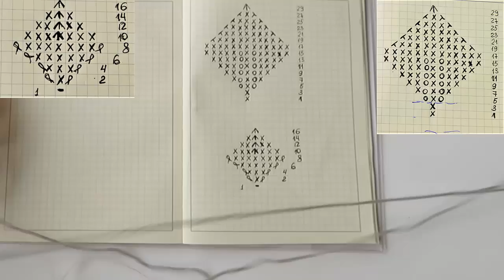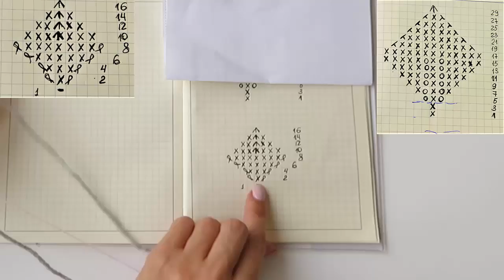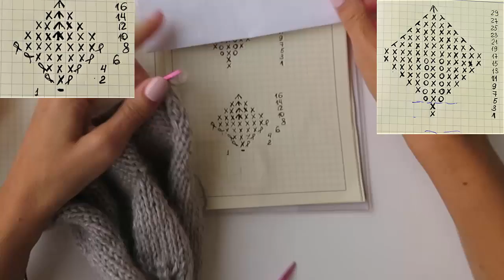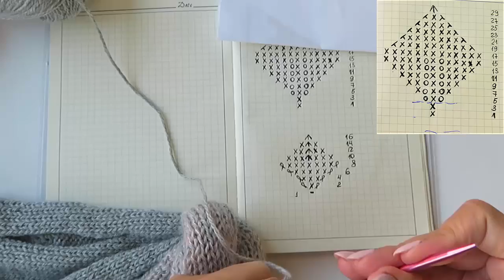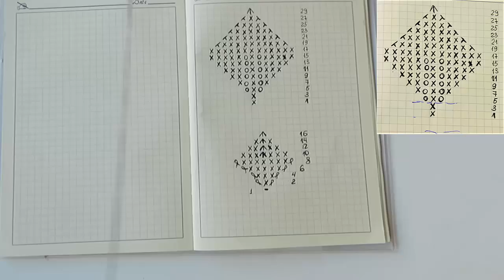УЗОР ДЛЯ ЖИЛЕТА ШАНЕЛЬ.УЗОР ЛИСТЬЯ СПИЦАМИ. попетельный мк. зимние вещи. вязаный гардероб.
УЗОР ДЛЯ ЖИЛЕТА  ШАНЕЛЬ.УЗОР ЛИСТЬЯ СПИЦАМИ.

вязаный гардероб зимние вещи готовые работы спицами вязальные планы попетельный мк